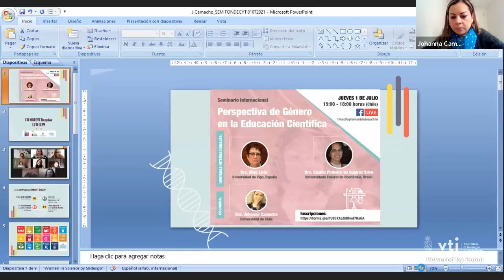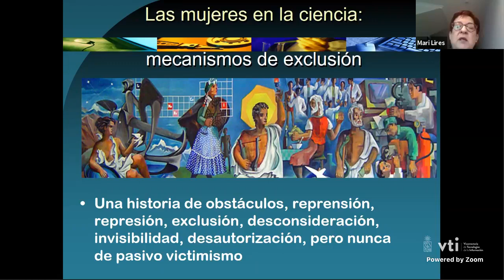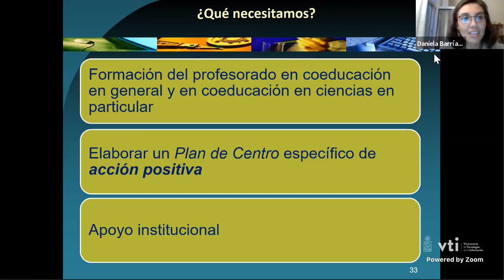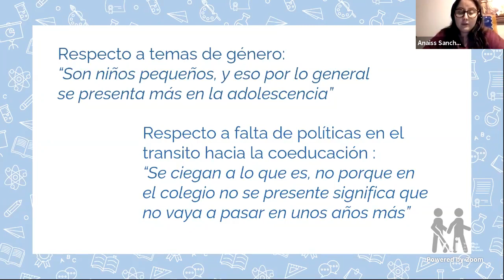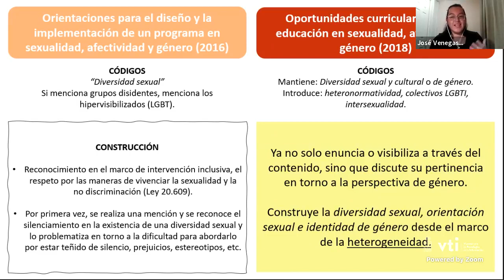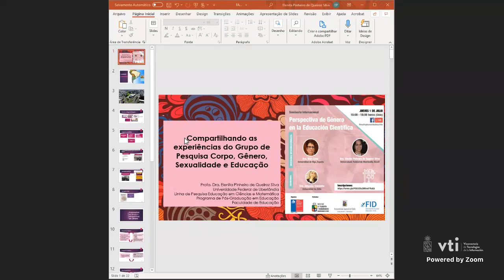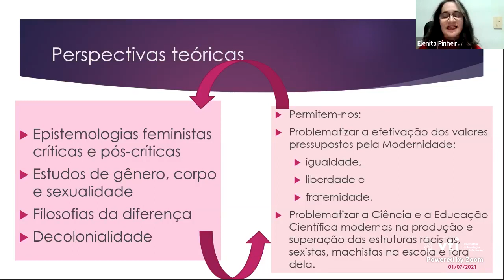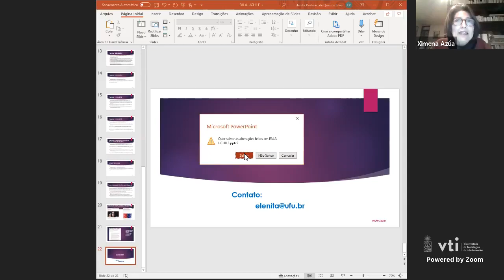Seminario Internacional "Perspectiva de Género en la Educación Científica”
Presentación Proyecto FONDECYT 1201229
Dra. Johanna Camacho- Universidad de Chile

Invitada Internacional
Dra. María Álvarez-Lires - Universidad de Vigo
Modera: Dra © Daniela Barría - Universidad Austral de Chile

Mesa redonda tesistas
Modera: Mag. Daniela Lillo
Lic. Anaiss Sánchez – “El surgimiento de la coeducación científica en un contexto de educación mixta: un análisis basado en entrevistas a docentes de ciencias en la educación chilena”

Lic. Iván Garrido – “Masculinidades y Educación Científica Una nueva mirada de la relación género-conocimiento desde la perspectiva de profesoras y profesores de ciencias en formación inicial.

Lic. José Venegas La Educación Sexual como recurso para la reivindicación de las disidencias sexuales y de género en la educación científica chilena: desde la política educativa y el currículum al caso de un colegio católico de Chillán”

Lic. Paula Droguett – “Repensando, desde la perspectiva de género, la enseñanza del Ciclo menstrual en la escuela chilena: Análisis comparativo entre el tratamiento del libro de texto de Biología de 2o Medio MINEDUC 2020 y las percepciones de estudiantes de un colegio mono genérico de mujeres de Quinta Normal”

Invitada Internacional
Dra. Elenita Pinheiro - Universidade Federal de Uberlândia, Brasil
Modera: Dra. Ximena Azúa - Universidad de Chile